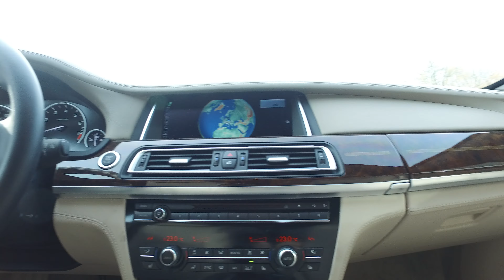BMW 760Li WERKSPANZER FACELIFT | AUTO SEREDIN GERMANY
BMW 760Li GUARD*VR7/VR9* ARMOURED WERKSPANZER FACELIFT

EZ: 01/2015
Leistung: 400 kW / 544 PS
Kilometerstand: 2.700 km
Hubraum: 5972 cm3
Karosserieform: Limousine
Türen: 4
Kraftstoffart: Benzin
Anzahl der Sitze: 5
Getriebe: 7-Stufen Automatik
Farbe: Havanna Metallic A17 | Metallic
Interne Nr.: 1724
Innenfarbe: Beige | Vollleder
Vorbesitzer: 1

FACELIFT 2015 !! 1 OWNER !! LIKE NEW !! 2700 km ORIGINAL !! NEW PRICE 480.000,- EURO
FACTORY GUARD !!
WERKSPANZERUNG!!! VR7 VR9
BMW 760 Li GUARD
WERKSPANZERUNG
NIGHTVISION
MASSAGE SITZE
SOFT CLOSE
179 Reizgassensoren
187 Bodenschutz
182 Feuerloeschanlage
184 Notausstieg Ueber Frontscheibe
190 Wechselsprechanlage
198 Zusaetzliche Frischluftanlage
3AG Rueckfahrkamera
609 Navigationssystem Professional
323 Soft-close-automatik Fuer Tueren
677 Hifi System Professional
601 Tv-funktion
6UK Night Vision Mit Personenerkennung
760 Individual Hochglanz Shadow Line
319 Integrierte Universal-fernbedienung
4UM Massagefunktion In Fondsitzlehnen
4U1 Keramikapplikation F.bedienelemente
791 Individual Kuehlbox
453 Aktive Sitzbelueftung Vorn
454 Aktive Sitzbelueftung Im Fond
456 Komfortsitze Elektrisch Verstellbar
460 Komfortsitze Im Fond, Elektrisch
496 Sitzheizung Fuer Fondsitze
5DL Surround View
524 Adaptives Kurvenlicht
536 Standheizung
6FH Fond-entertainment Professional
6NB Fondtelefon
302 Alarmanlage
4UR Ambientes Licht